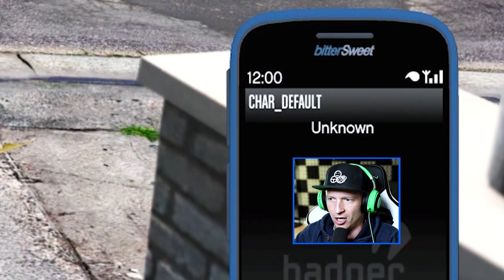I hired a driver to drive me around in THIS in GTA 5!! (World's Longest Limo)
I wanted to see if a personal driver would be able to drive me around the city in the world's longest limo in GTA 5.  Come see what happens next, it's quite funny!!

►Tags◄
Iggy Fresh, GTA 5 Mods, Kid Friendly, Child Friendly, GTA 5 Gameplay, No Swearing, Family Friendly